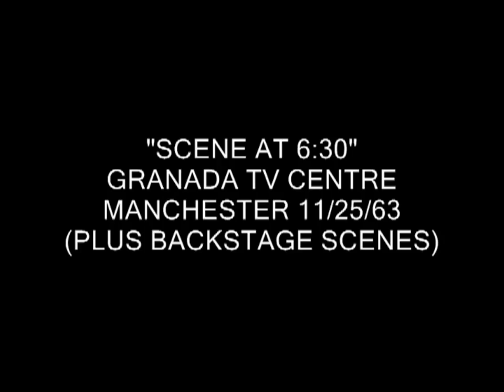Beatles 1963 TV Appearance with Ken Dodd - Part 1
Live, television: It's The Beatles
3.45pm, Saturday 7 December 1963

Following their appearance on the BBC television show Juke Box Jury, The Beatles recorded a special concert appearance for the corporation at Liverpool's Empire Theatre.

The performance took place in front of 2,500 members of The Beatles' Northern Area Fan Club, between 3.45 and 4.30pm. It was filmed in its entirety by the BBC, and 30 minutes were broadcast that evening from 8.10pm to 8.40pm during a special programme entitled It's The Beatles.

The group played a short version of From Me To You, followed by I Saw Her Standing There, All My Loving, Roll Over Beethoven, Boys, Till There Was You, She Loves You, This Boy, I Want To Hold Your Hand, Money (That's What I Want), Twist And Shout, and another version of From Me To You.

Technical problems and lack of rehearsal times meant the sound balance for the concert recording was sub-standard. Both The Beatles and senior figures at the BBC later expressed concern at the often embarrassing nature of the footage, which included the absence of Ringo vocals during Boys and the director focusing on the wrong members of the group during key moments.

After the concert the BBC also recorded a two-minute interview with the group to use on the Christmas Day edition of Top Of The Pops.

The Beatles then made the short journey to the nearby Odeon Cinema on London Road where they gave two evening concerts. The police closed Pudsey Street to the public to allow the group to reach the venue unhindered.

The interview took place on the same set, and was conducted by presenter Gay Byrne. The Beatles were joined by Liverpudlian comedian Ken Dodd.

The footage was used in the 27 November edition of Late Scene Extra, which was broadcast from 11.45pm to midnight, and in the 20 December edition of Scene At 6.30.